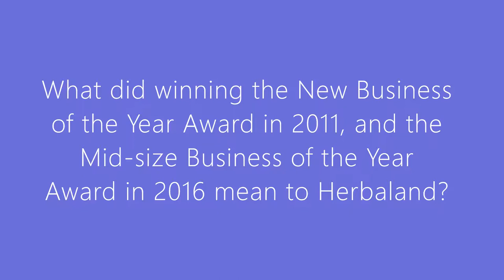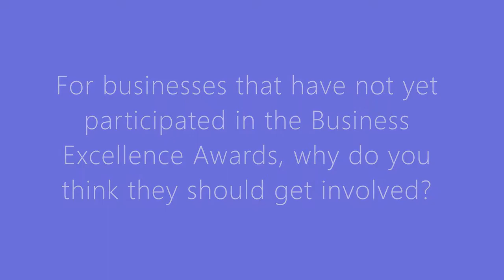BEA- Herbaland Naturals Inc.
Herbaland Naturals Inc. is a gummy vitamin manufacturing company based in Richmond, BC. Their goal is to take fun and functional nutrition global, one gummy bear at a time while at the same time, minimizing their environmental footprint. Herbaland Naturals was the 2011 recipient of the New Business of the Year Award, and the 2016 recipient of the Mid-size Business of the Year Award.

-What do you think set Herbaland apart as a nominee?

“Herbaland [is] different from others because of this industry. In vitamin supplements manufacturers/gummy vitamins, we are only one all across Canada. That’s the big difference, we [use] all-natural ingredients in our products, and we have our own R&D team in house. The things we do, nobody else can do—I’m sure.”

-What did winning the New Business of the Year Award in 2011, and the Mid-size Business of the Year Award in 2016 mean to Herbaland?

"To win the new Business Award meant that we are doing the right thing. That gave us a lot of confidence to reassure Herbaland is choosing the right path. In 2016 we won the Mid-size of the Year Business Award, it gave our team a lot of confidence to keep growing, to challenge ourselves, to not fear any challenges. That was a really meaningful moment for all of our team”

-What was your proudest moment at Herbaland?

“Proudest moment for Herbaland was when we expanded from 3000, to 10000, to 20000, to now over 50000 sq. ft. Our building covers 2 acres of land and we have almost 100+ employees. So, this for me and for my employees [was our] proudest moment”

-How has winning the New Business Award and the Mid-size Business of the Year Award impacted your team’s morale?

“When we won the New Business of the year Award, we had only 8 employees in Herbaland. In 2016 when we won the Mid-size Business Award, we had more than 50 team members. That was really good motivation to keep growing and in the meantime bring a positive impact to the team members in Herbaland."

-For businesses that have not yet participated in the Business Excellence Awards, why do you think they should get involved?

“Richmond is a great community to run a business, so I would encourage all, doesn’t matter if it’s a new business, or existing business in Richmond to join these awards, because it will bring your team more recognition. The Richmond Chamber of Commerce is also a great organization to bridge all the businesses within this community. So, I highly recommend to [get] involved, to join, to celebrate [businesses] within this community”